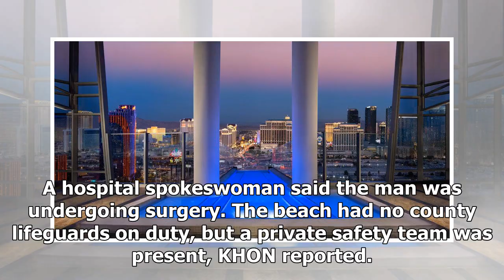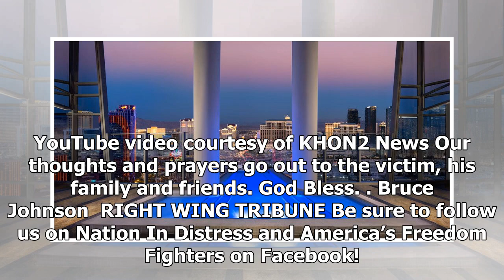BREAKING News Near WORLD FAMOUS HOTEL… HOLY HELL!